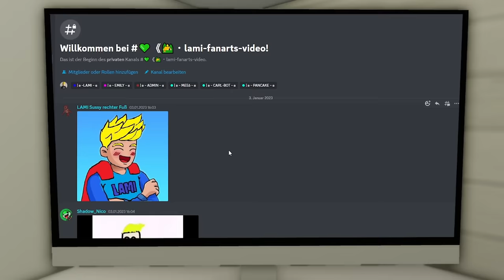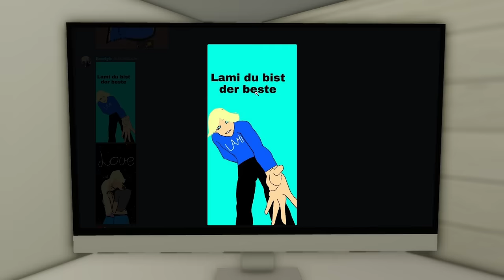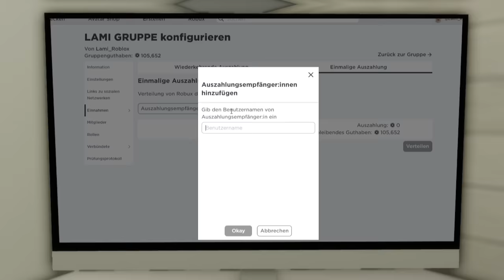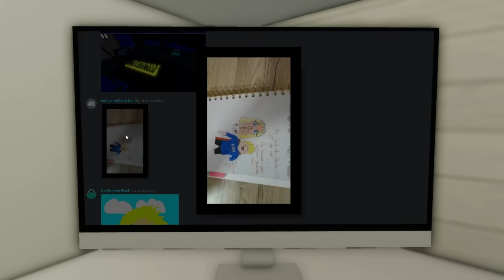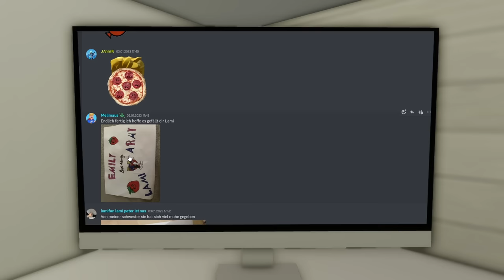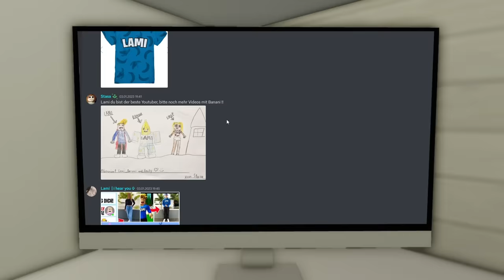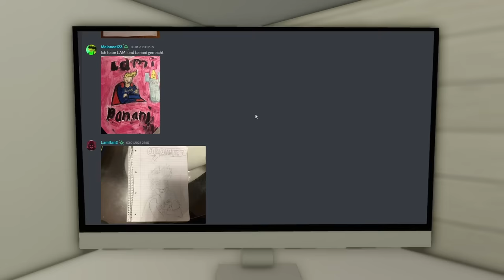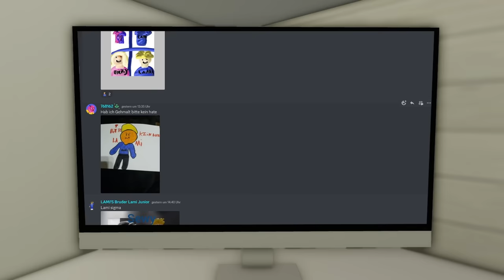ich REAGIERE auf EURE ZEICHNUNGEN in BROOKHAVEN! (Roblox Brookhaven 🏡RP | Story Deutsch)